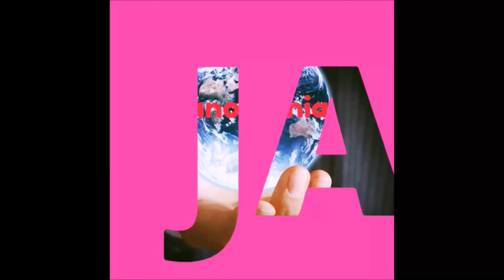She really felt that moved